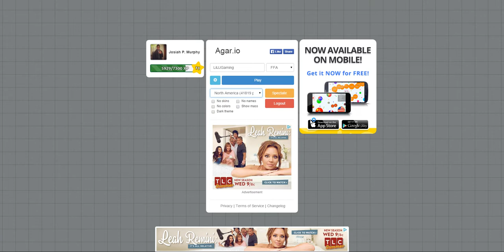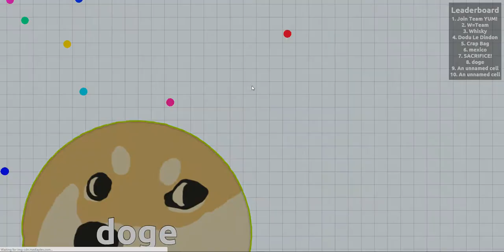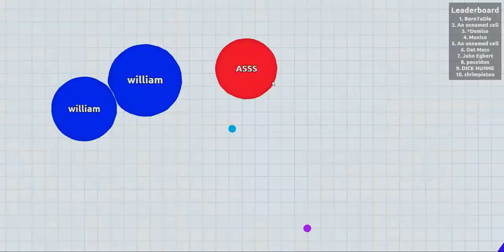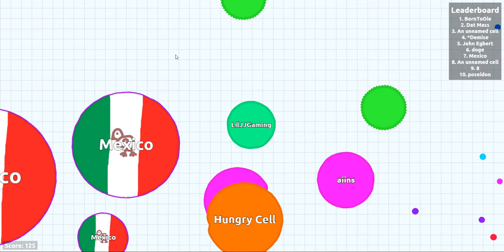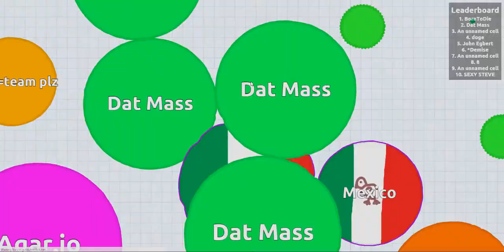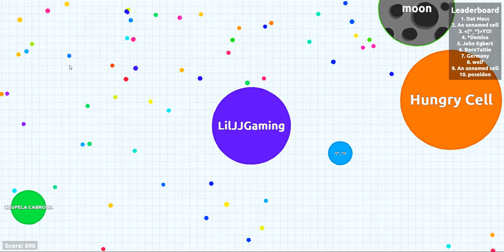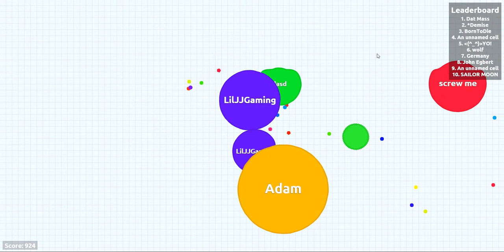Let's Play Agar.io: SEXY STEVE?!?! [2]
Watch as LilJJGaming plays Agar.io!

Ladies and Gentlemen if you enjoyed this episode be sure to show me some love!

Today on Agar.io we keep trying to get on leader board!!! Will we get on the leader board?? Or will SEXY STEVE not allow it?? Enjoy!

Wanna play agar.io?